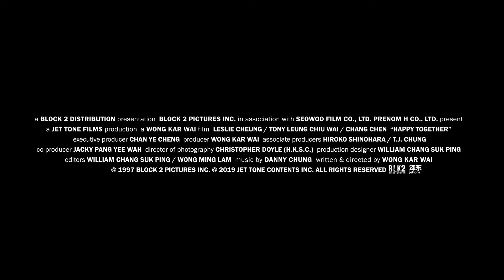HAPPY TOGETHER 4K | Official Trailer (English)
In collaboration with the Criterion Collection, Wong Kar Wai and L'Immagine Ritrovata spent five years on the 4K restoration of CHUNGKING EXPRESS, FALLEN ANGELS, HAPPY TOGETHER, IN THE MOOD FOR LOVE and 2046. Sony Pictures Classics collaborated in the restoration of 2046.

HAPPY TOGETHER
A couple takes a trip to Argentina in search of a new beginning, but instead finds themselves drifting even further apart.

Winner of Best Director at the 1997 Cannes Film Festival.

Written, Directed & Produced by: Wong Kar Wai
Cast: Leslie Cheung, Tony Leung Chiu Wai, Chang Chen